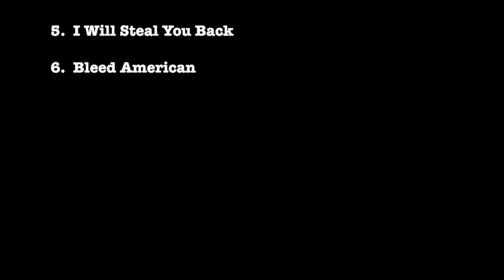The Middle Lullaby Versions of Jimmy Eat World by Twinkle Twinkle Little Rock Star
Lullaby Versions of Jimmy Eat World
1. The Middle
2. Sweetness
3. Hear You Me
4. Pain
5. I Will Steal You Back
6. Bleed American